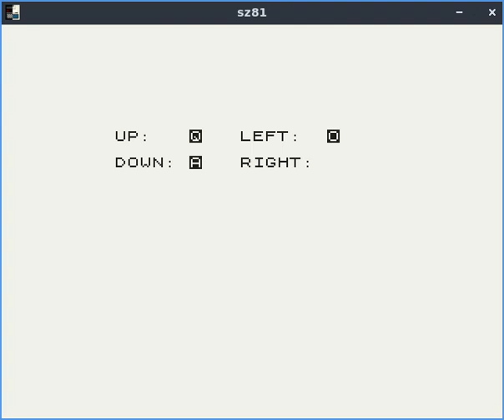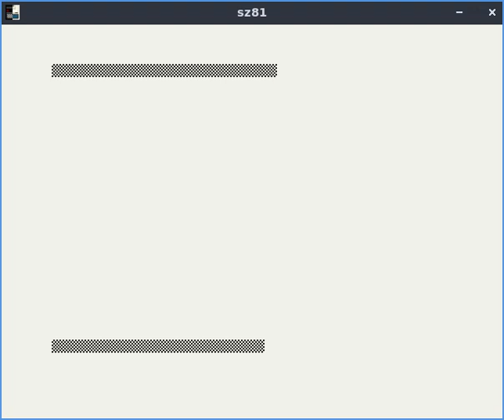Escape from Tokat dungeon ZX81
Game submitted to the Retro Game Dev 2022 contest
Juego presentado al concurso Retro Game Dev 2022